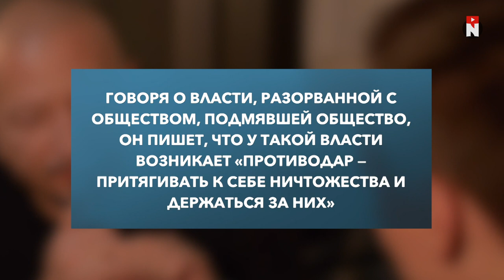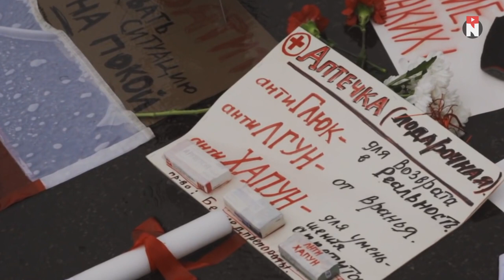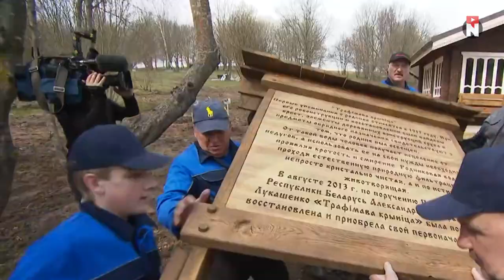Вадим Прокопьев о том, после чего режим рухнет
00:00 Чем занимается Вадим Прокопьев?
01:12 "Дажымкі". Почему победа не за горами?
02:02 Какая фаза протеста станет проигрышной для режима?
03:25 Путинская внешняя политика меняется. К чему это приведёт?
04:00 Кто такой Лукашенко на самом деле
05:39 Какой план победы?
07:24 Единственный талант Лукашенко
10:07 Лукашенко снова кинул Путина, тот всё понял
11:11 Мы можем проиграть, только если...
13:00 Что будет, если мы не победим
14:21 Анекдот от Прокопьева
15:37 Тест на оккупанта
17:30 Есть ли друзья у Лукашенко и с кем он отдыхает
21.38 Инсайд от Прокопьева об окружении Лукашенко
23:34 Зачем главного карателя заставляли читать детские стишки
27:04 Обращение к Эйсмонт от Прокопьева
30:00 Кто сделает контрольный выстрел в диктатора?